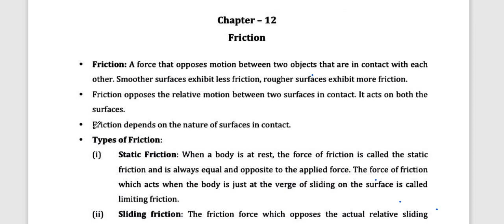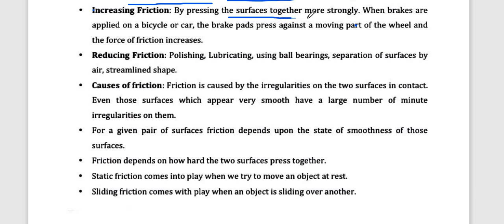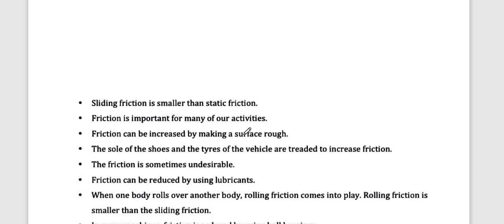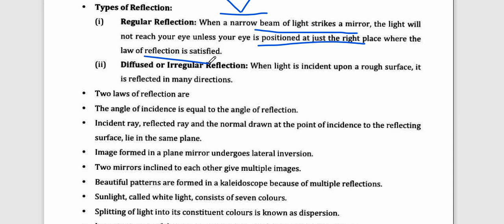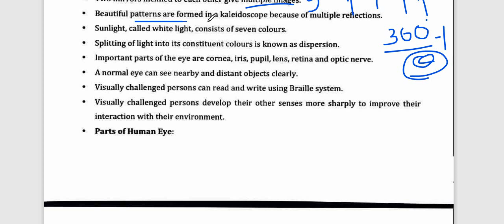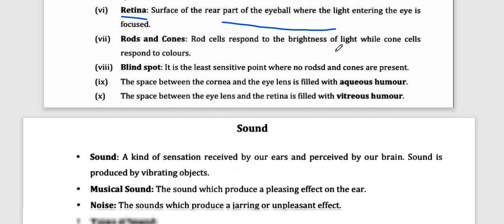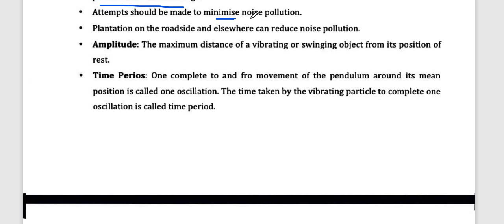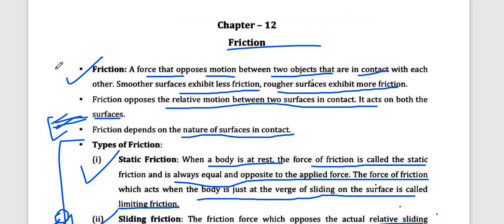PSTET 2023 | SCIENCE MARATHON CLASS 2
Here all the important topics of science from which question comes in pstet exam
You  can see Pstet 2023 science marathon class 1

Pstet 2023 science preparation
Join my telegram channel to download the pdf of this session